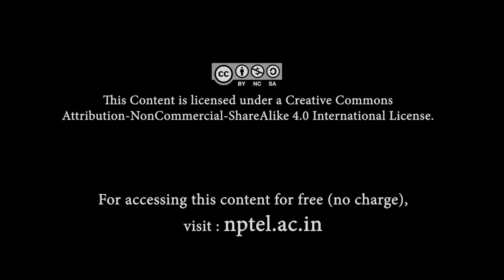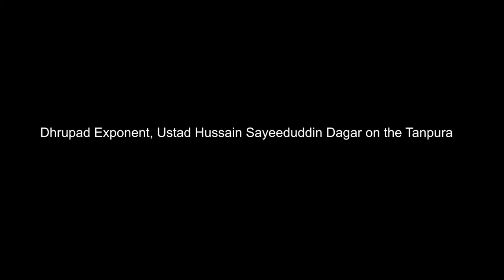Tanpura - The King of Overtones